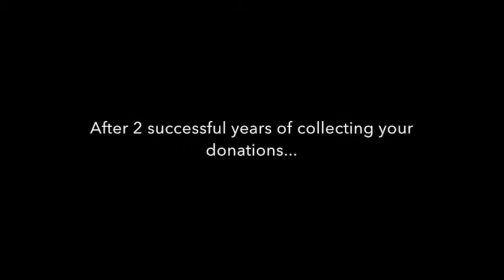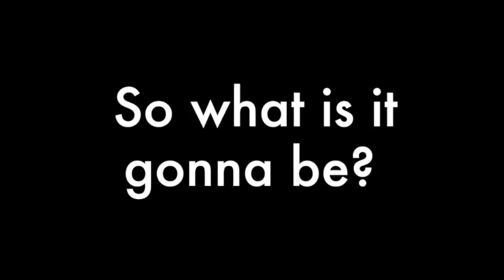Movember 2015 - Team Narcos